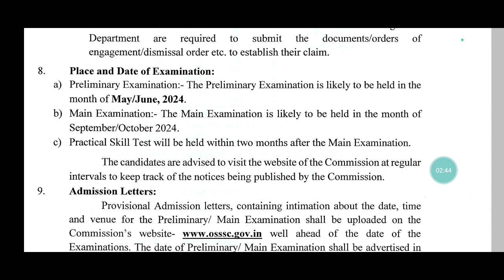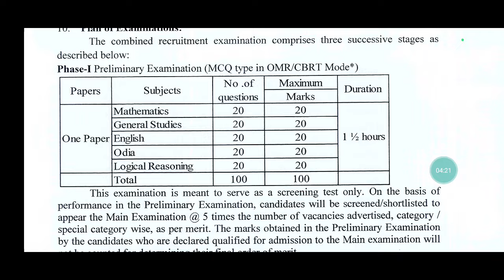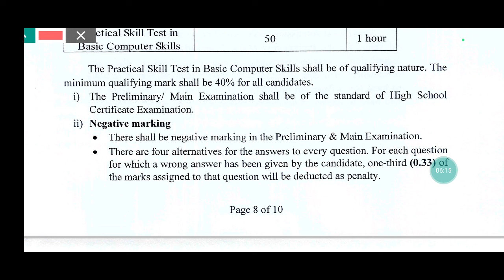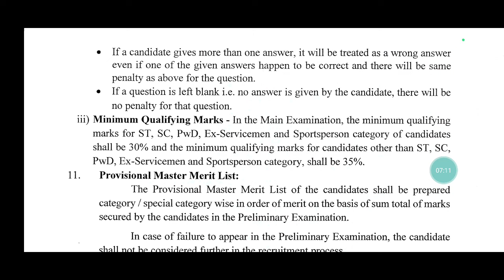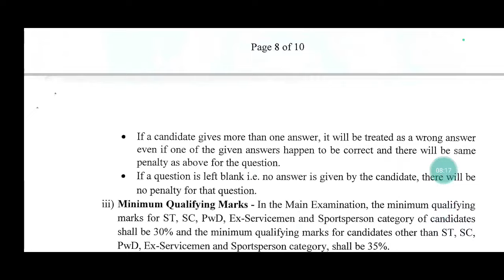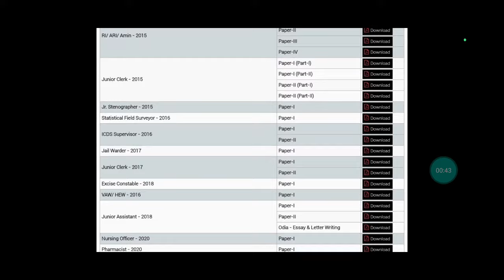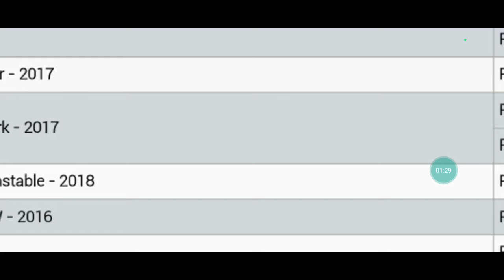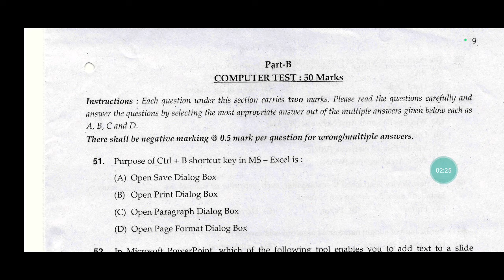OSSSC RI ARI AMIN ICDS SFS PREPARATION 2023-24/କେମିତି PREPARE କଲେ SUCCESS ହେବେ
OSSSC RI ARI AMIN ICDS SFS PREPARATION 2023
OSSSC RI ARI AMIN ICDS SFS PREPARATION 2024
OSSSC RI PREPARATION 2023
OSSSC RI ARI PREPARATION 2023
OSSSC RI ARI AMIN PREPARATION 2023
OSSSC OCDS PREPARATION 2023
OSSSC OCDS SUPERVISOR PREPARATION 2023
OSSSC SFS PREPARATION 2023
RI AMIN PREPARATION 2023
ICDS SFS PREPARATION 2023
HOW TO PREPARE RI EXAM IN ODISHA 2023
HOW TO PREPARE RI ARI AMIN IN ODISHA 2023
HOW TO PREPARE ICDS SFS EXAM IN ODISHA 2024
OSSSC RI ARI AMIN RECRUITMENT 2023 PREPARATION
OSSSC RI ARI AMIN RECRUITMENT 2024 PREPARATION
YOURS QUIRIES:-
HOW TO APPLY RI AMIN RECRUITMENT 2023
HOW TO APPLY RI AMIN RECRUITMENT 2024
HOW TO APPLY RI ARI AMIN 2023
HOW TO APPLY OSSSC RI AMIN 2023
HOW TO APPLY OSSSC RI AMIN 2024
RI ONLINE APPLY 2023
RI APPLY ONLINE 2023
RI FORM FILL UP 2023
RI FORM FILL UP 2024
OSSSC EXAM QUESTIONS
OSSSC PREVIOUS YEAR QUESTION PAPER
OSSSC RI QUESTIONS PAPER
RI ARI AMIN RECRUITMENT 2023 HOW TO APPLY
RI AMIN APPLY ONLINE 2023
RI SYLLABUS 2024
RI ARI AMIN SYLLABUS 2023
RI PREVIOUS YEAR QUESTION PAPER
OSSSC ICDS SUPERVISOR SYLLABUS 2023
OSSSC SFS SYLLABUS 2023
OSSSC ICDS PREVIOUS YEAR QUESTION PAPER
OSSSC SFS PREVIOUS YEAR QUESTION PAPER
OSSSC RI ARI AMIN QUESTIONS PAPER